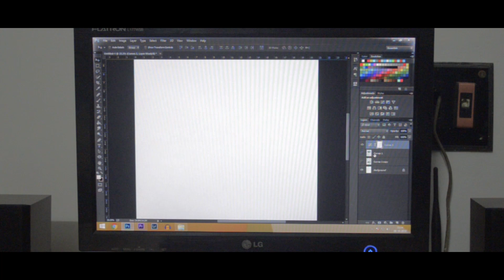A Magical Morning.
a small video to show how fun editing can be and how cool it makes things look. Years ago, I saw Zach King make 6 second videos on vine similar to this and then I had a vision to make something like this from that time.